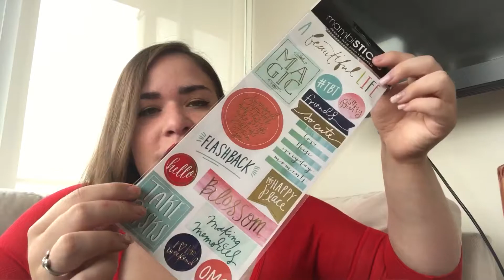ImOnlyHuman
Over the last two years the Masters program showed me again and again (and again) that I have a lot of work to do - in dealing with stress (the healthy way), and remembering how quickly your health can change in an instant. No, no, this is not a lecture-y video! It’s a “I’m trying to be honest and VULNERABLE with you” video ;)

There is no formula for perfect health! It's an evolving process, and sometimes we don't have the handle on it we think we do...or is that just me?

So, I’m starting a new challenge that I hope y’all will think about doing with me… Who wants to hear more?

Make your own Phoenix Attitude Jar!